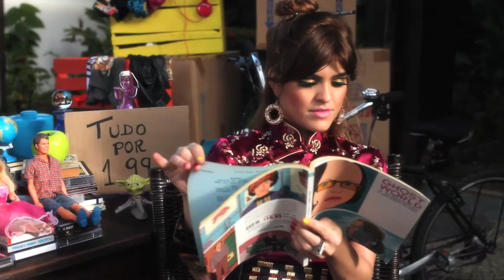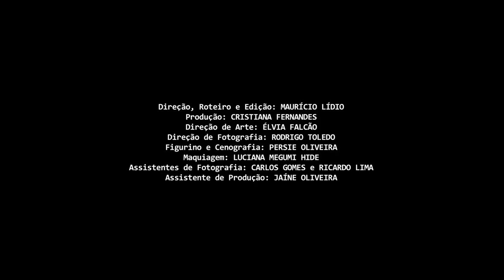LOLA - Ontem, Hoje e Amanhã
Direção, Roteiro e Edição: Maurício Lídio
Produção: Cristiana Fernandes
Direção de Arte: Élvia Falcão
Direção de Fotografia: Rodrigo Toledo